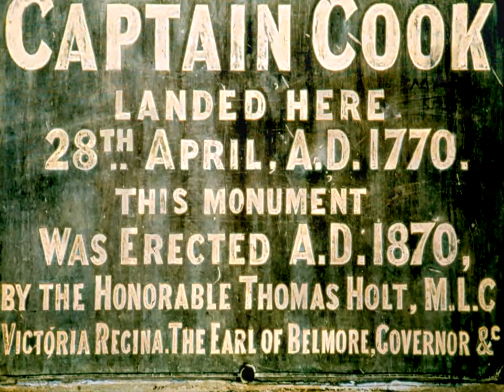Cook's Tour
Cook's spirit revisits Botony Bay. Is it better now or worse?